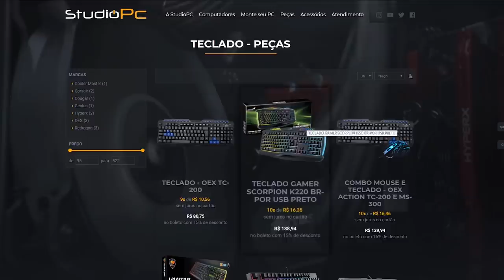VINGADORES ULTIMATO NO GTA V, SESSÃO DE AUTÓGRAFOS COM O ELENCO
🎬GangueMercenária!